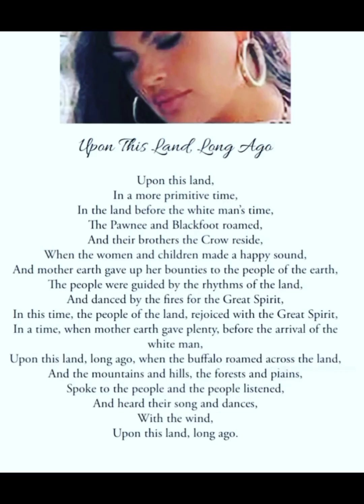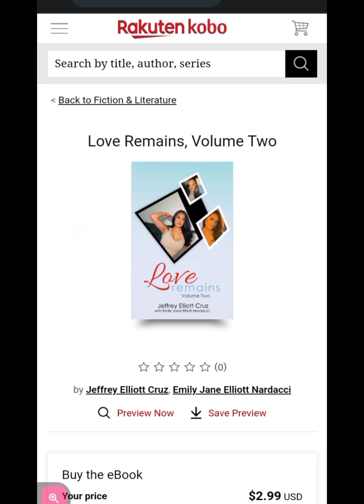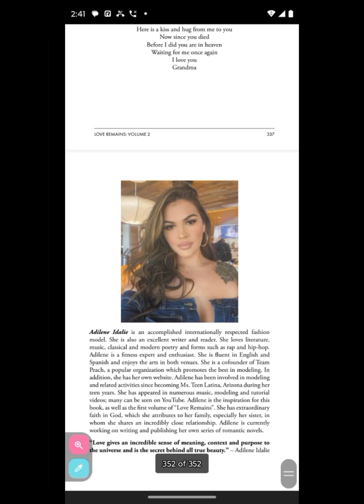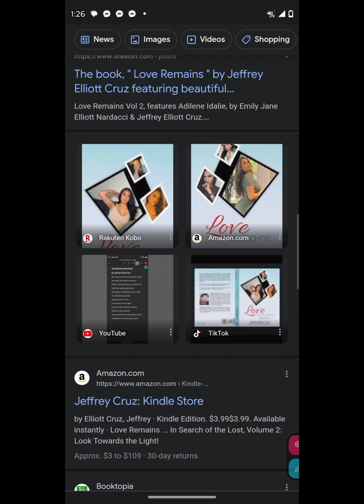Love Remains, Vol 1 & 2, featuring Adilene Idalie , by Emily J Nardacci & Jeffrey Elliott Cruz